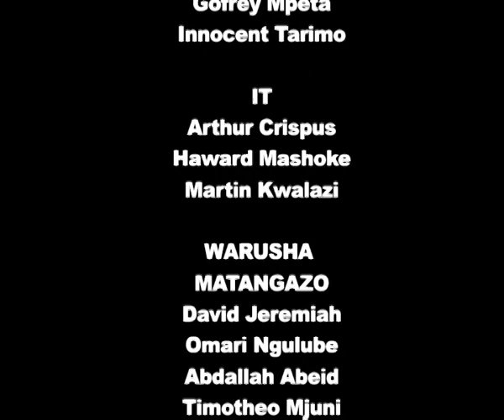Mizengwe: Zuzu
aired 6 OCTOBER  2019